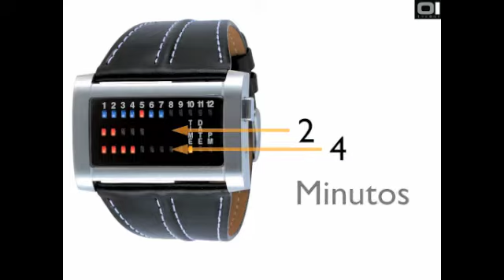ibizaride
Modelos 2010 del modelo IBIZA RIDE y forma de lectura